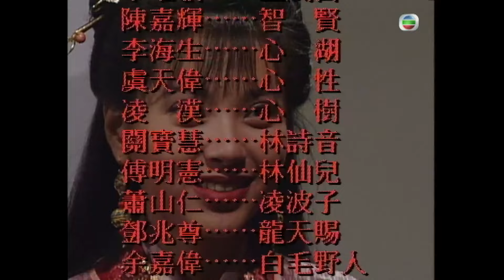TVB武俠劇線上看 | 雲先刺殺錢嘉樂(飛)再奪舍利關禮傑 | 傅明憲 | 關寶慧 | 小李飛刀(關禮傑) 15/20| 粵語中字 | 1994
The Romantic Swordsman《小李飛刀》(關禮傑、傅明憲、關寶慧主演): 一代大俠李尋歡(關禮傑飾)身經百戰，化危難於股掌，但一生卻為情所困，不能自拔，雖深愛林詩音(關寶慧飾)，但卻拱手相讓予義兄龍嘯雲(陳捷文飾)，因而抱撼終生。尋歡雖出身三代探花，卻淡薄名利，棄功名、散家財，自我放逐，惟人在江湖，身不由己，屢被捲入江湖漩渦，與義兄嘯雲反目成仇，嘯雲之子龍天賜(鄧兆尊飾)更誓要將他置諸死地。尋歡一生為情為義，無奈往往遭人誤解，含冤莫辯，為千夫所指，只嘆命運不得我挑選！